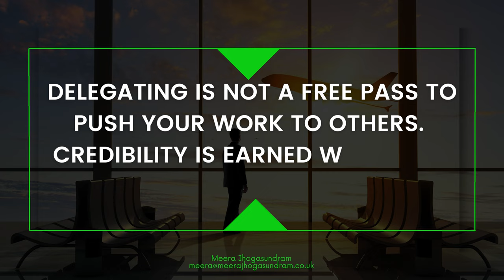Career Transition Coaching (70) - Lead by example